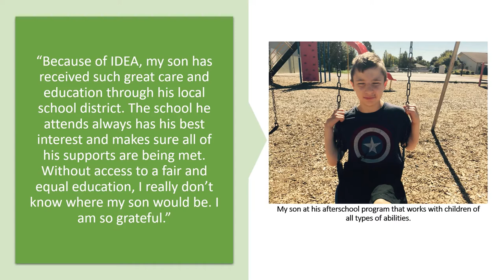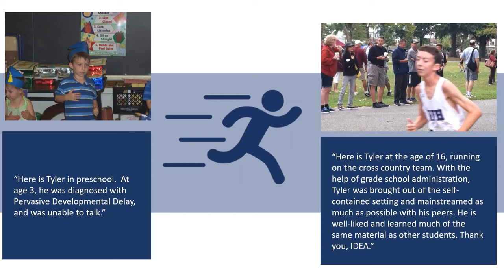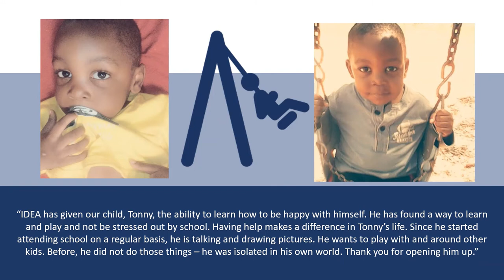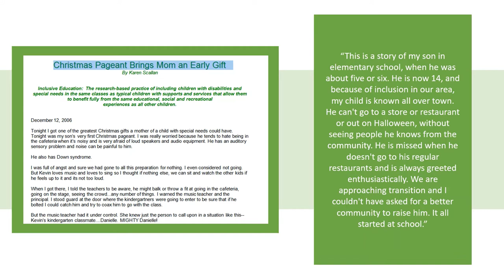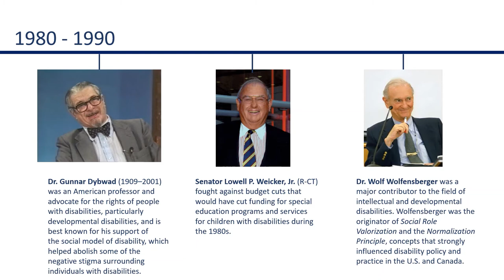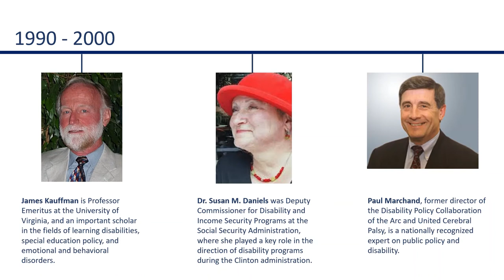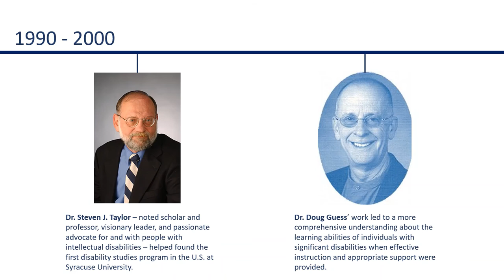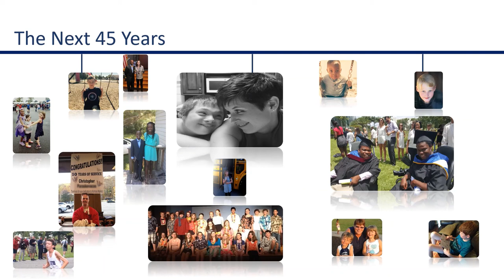Celebrating 45 Years of IDEA PowerPoint Presentation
This amazing presentation looks at the Individuals with Disabilities Education Act (IDEA) through the years and provides testimonials from educators and families.